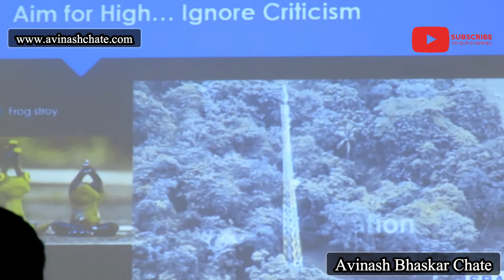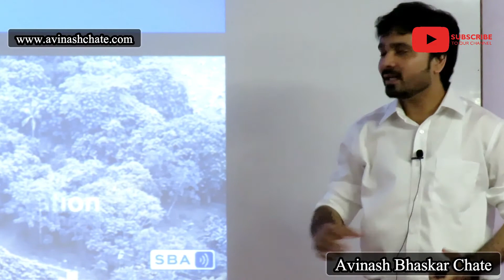Motivational | Aim for High | Ignore criticism | Avinash Bhaskar Chate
Avinash Bhaskar Chate a Young Motivational Speaker talks about Aim for High and Ignore criticism.